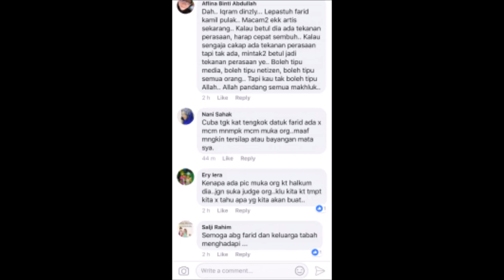SERAM ! PENAMPAKKAN SESUATU DI HALKUM FARID KAMIL ..!